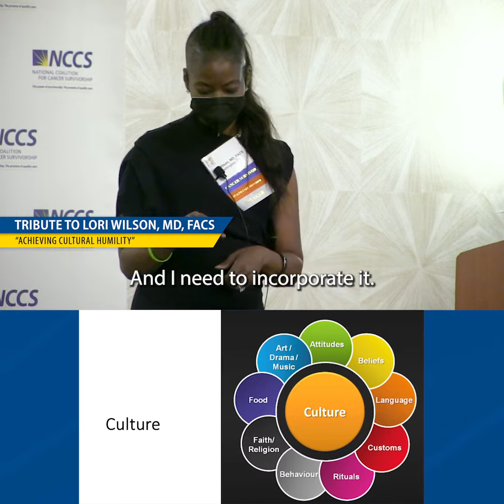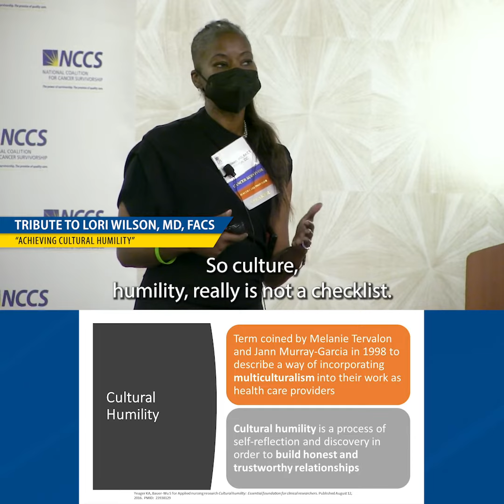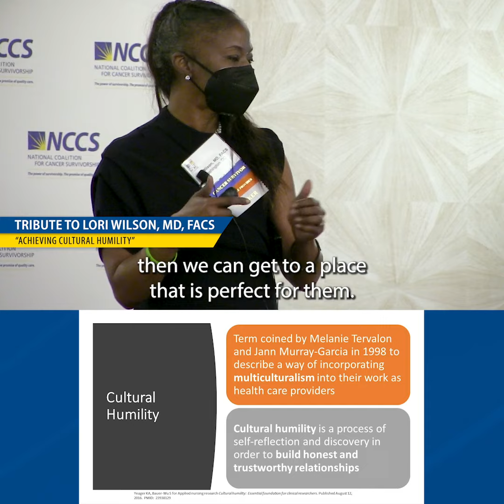Cultural Humility in Medical Care - The Physician's Role - Lori Wilson, MD, FACS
Lori Wilson, MD, FACS, of Howard University School of Medicine, joined our NCCS Cancer Policy and Advocacy Team (CPAT) Symposium in June 2022 and gave the keynote address. She demonstrated that cultural humility is not an abstract idea, but it is a framework that can be used in every interaction between two people.

The NCCS community is mourning the loss of Dr. Wilson. She was a skilled oncology surgeon, a passionate educator, and a dedicated mother. She was also living with metastatic breast cancer and was a voice for cultural humility in healthcare.

Recorded June 23, 2022 at the NCCS Cancer Policy and Advocacy Team Symposium.